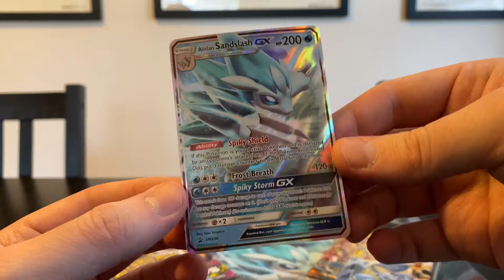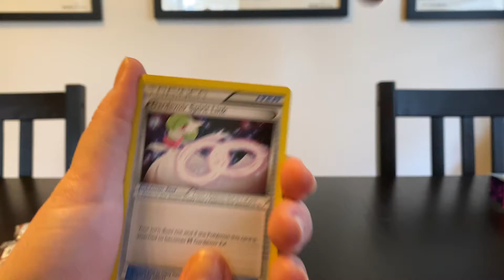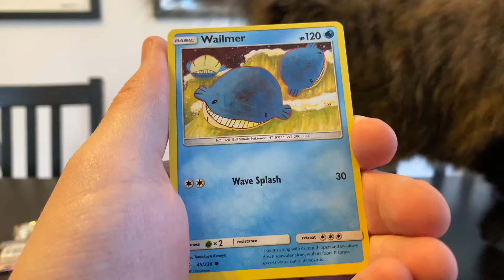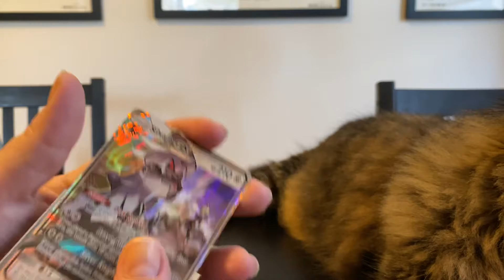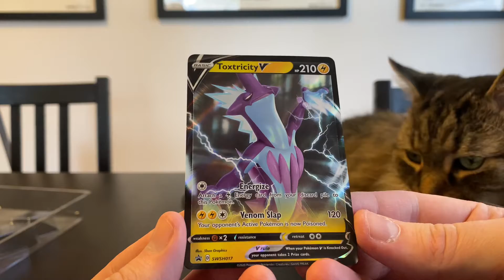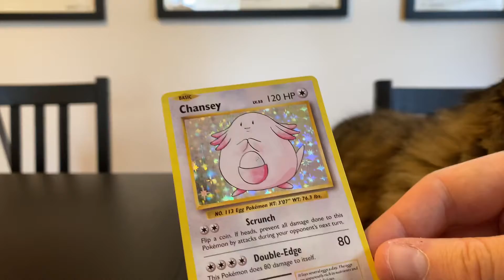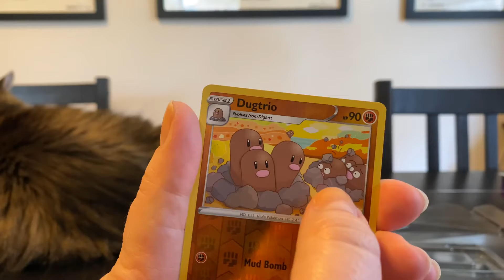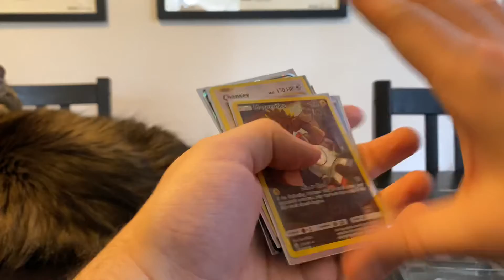Opening up an ALOLAN SANDSLASH GX and TOXTRICITY V BOXES!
Hey folks! It’s been a while! It’s a nice sunny Sunday afternoon so I thought it’d be perfect to open up some packs we had laying around!